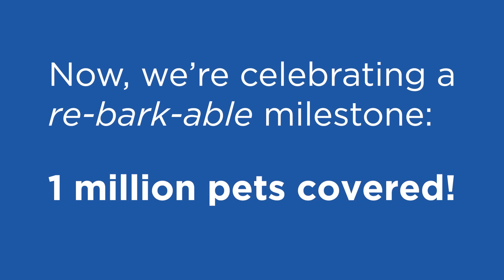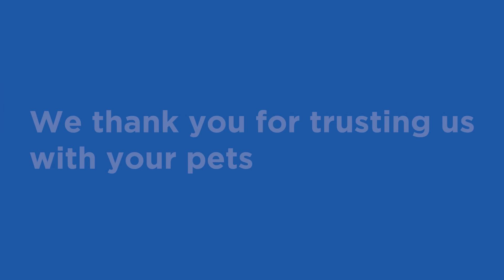1 in a Million Pet Video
Nationwide is celebrating 1 million pets protected! Thank you to each member for making this happen. Each pet is a 1inaMillionPet.